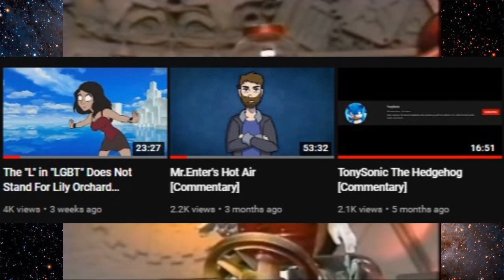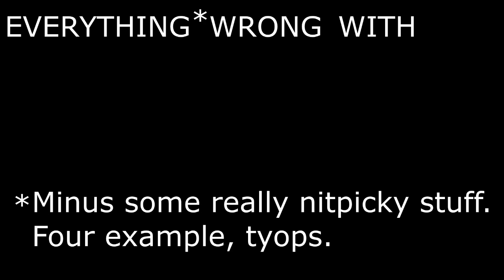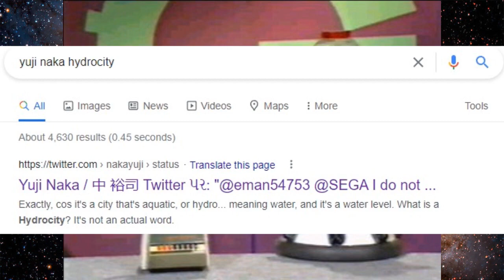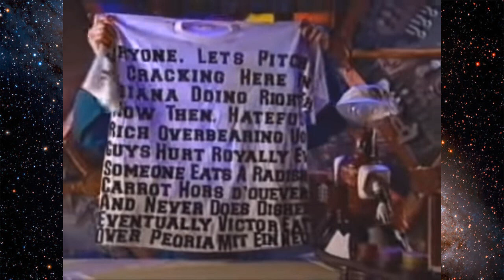TonySonic 3 CD & Knuckles & Knuckles [Commentary]